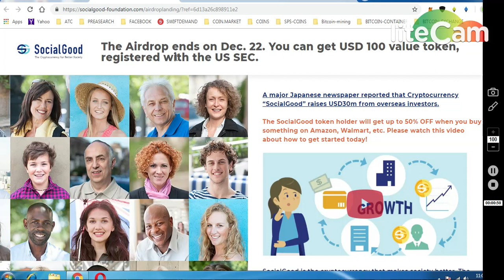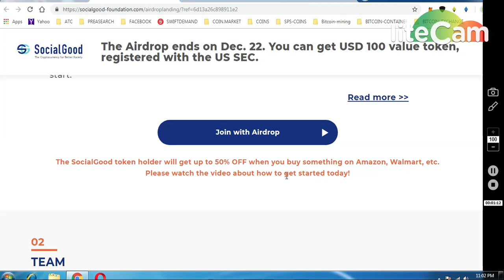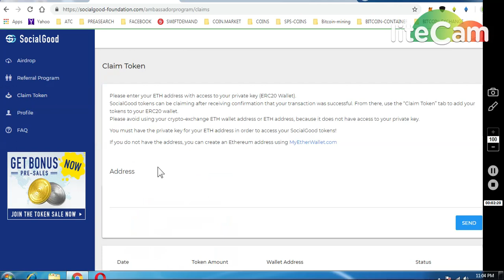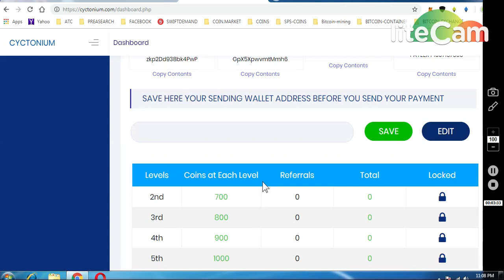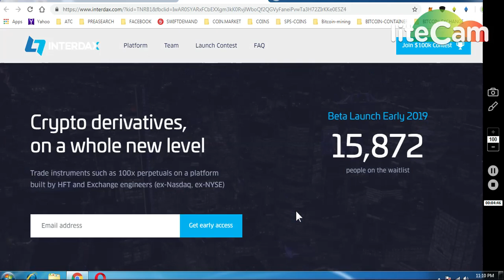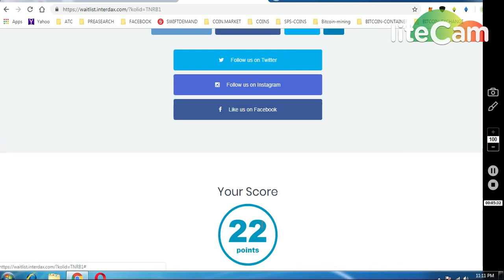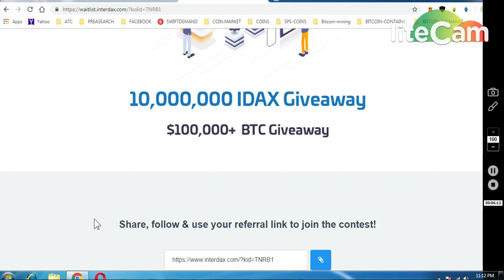1)CLAIM SOCIAL GOOD 100$ AIRDROP || 2)CYCTONIUM AIRDROP 500 COINS(50$)+500/REF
GET 1000 IDAX~1000$

(REGISTER --- LOGIN--- GO TO AIRDROP SECTION)

2)500 Cyctonium COINS WORTH 50$ +500 COINS/REF
Free 500coins worth 50$ directly to your account

REGISTER AND EARN 500COINS PER REFFERAL
Just Email verify and You get 500 ($50)

     (WORTH 80-90$)

7) BINANCE STOP LOSS HINDI || BINANCE एक्सचेंज पर स्टॉप लोस